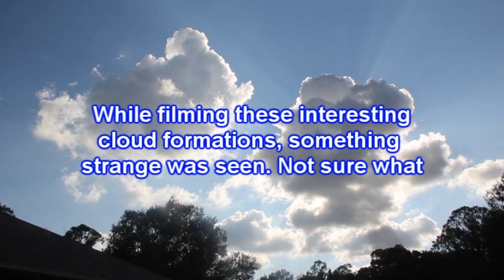Fantastic UFO / OVNI On Video Very Clear September 28 2011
Very fast UFO caught on video during home video. What is this thing?